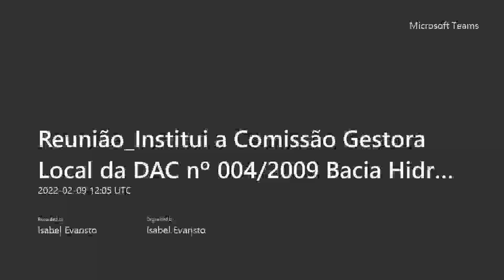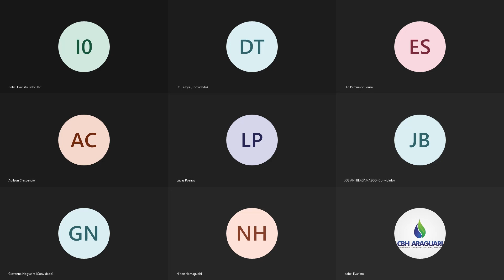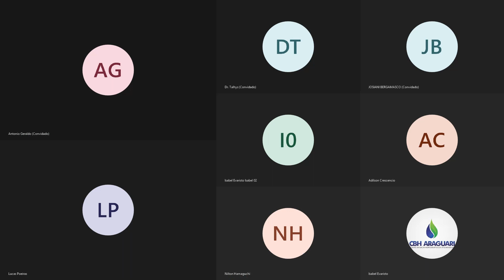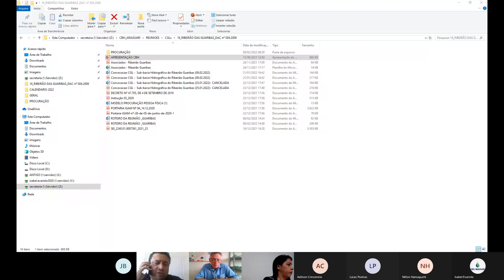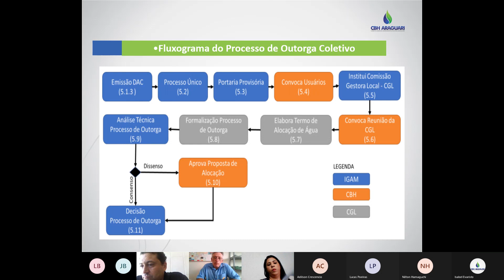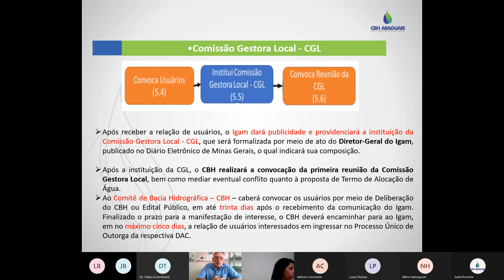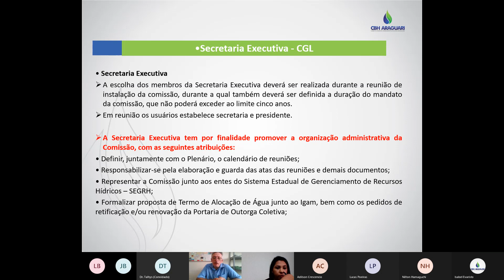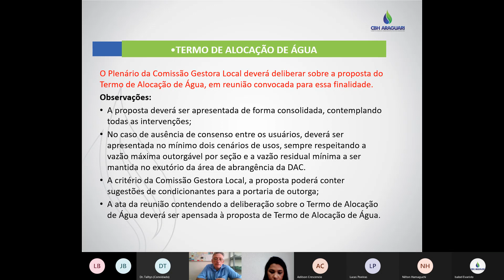CBH Araguari - Reunião Institui a Comissão Gestora Local Bacia Hidrográfica do Córrego das Guaribas